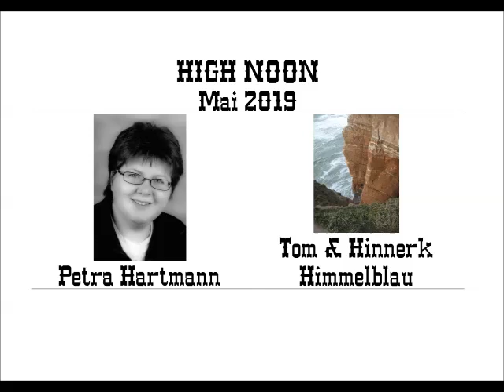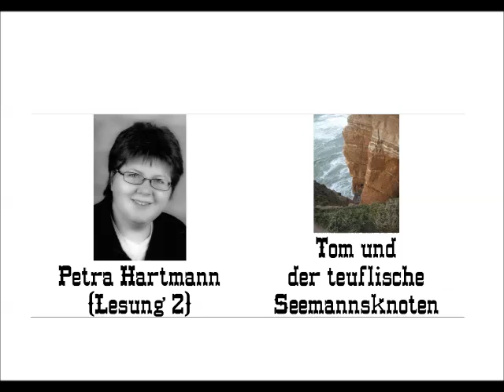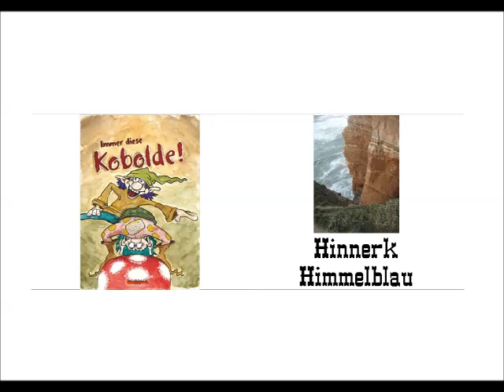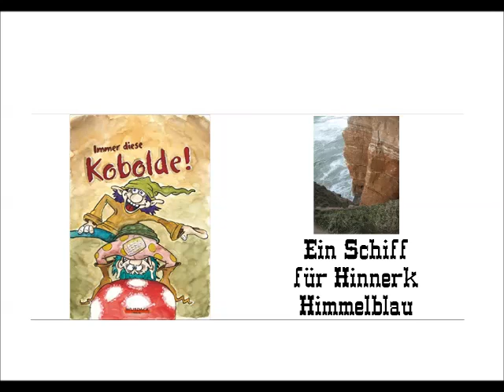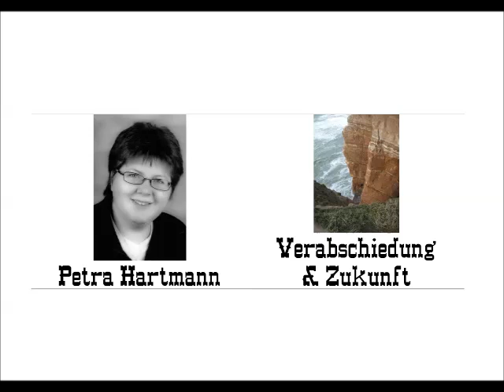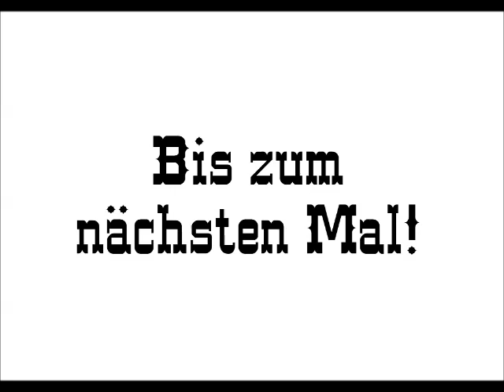High Noon – Mai 2019 (Tom & Hinnerk Himmelblau)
An jedem dritten Samstag im Monat um 12 Uhr mittags ist es Zeit für »High Noon«, von und mit den Hildesheimlichen Autoren, auf Radio Tonkuhle (FM 105,3).

In der Mai-Ausgabe 2019 war Petra Hartmann zu Gast und hatte zwei Geschichten mitgebracht: Zuerst las sie „Tom und der teuflische Seemannsknoten“ (aus dem Nestis-Kosmos) und danach „Ein Schiff für Hinnerk Himmelblau“ aus dem Buch »Immer diese Kobolde!«.

00:00 Intro
00:25 Inhalt
01:20 Lesung 1
08:45 Lesung 2
30:03 zweite Geschichte
30:32 Lesung 3
35:40 Verabschiedung & Zukunft
36:28 Werbung
37:08 Outro

[Aus rechtlichen Gründen wurden die Musikstücke aus der Folge herausgeschnitten. Auch die Vereinsnachrichten und die Terminvorschau, welche eh nur zum Zeitpunkt der Ausstrahlung aktuell waren, wurden weggelassen.]